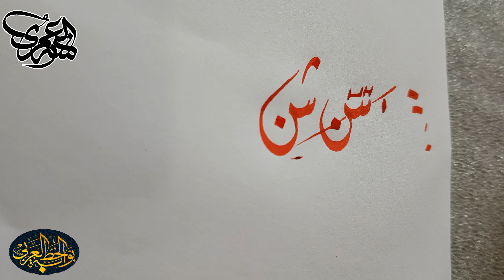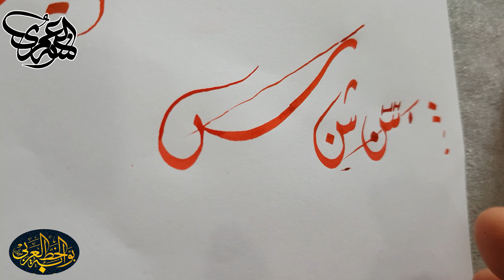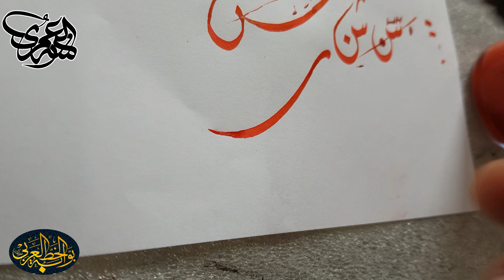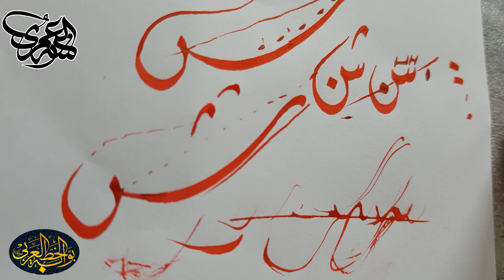سلسلة تعليم خط الديواني 4 حرف السين ( س )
سلسلة تعليم خط الديواني 4  حرف السين  ( س ) الخطاط احمد العمري